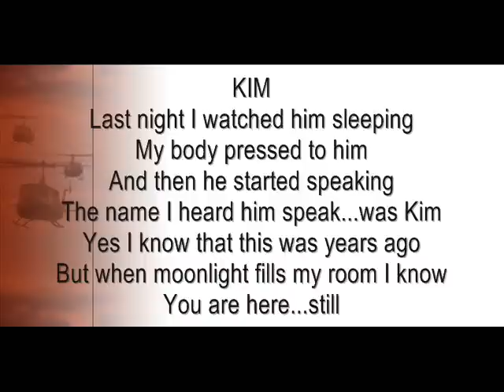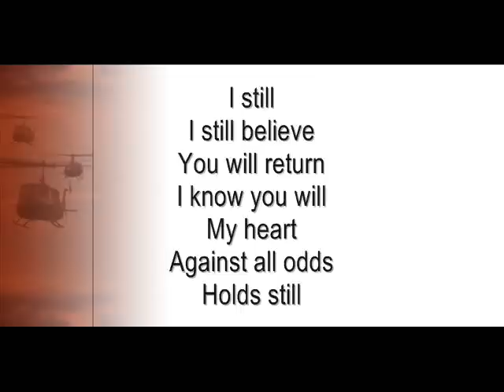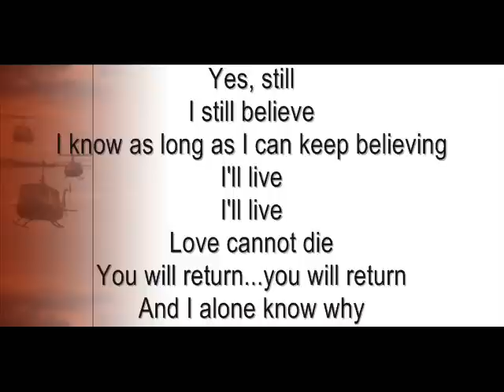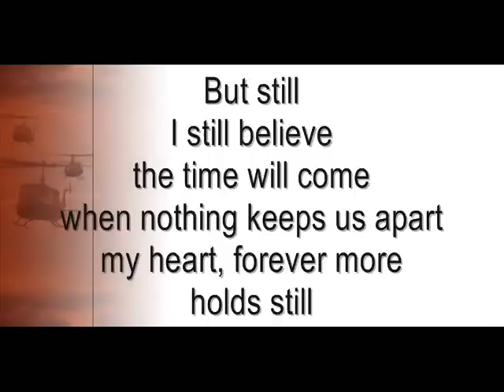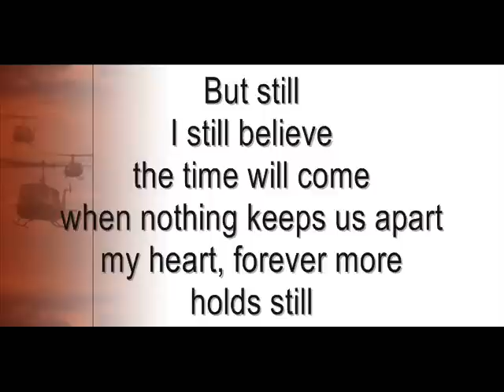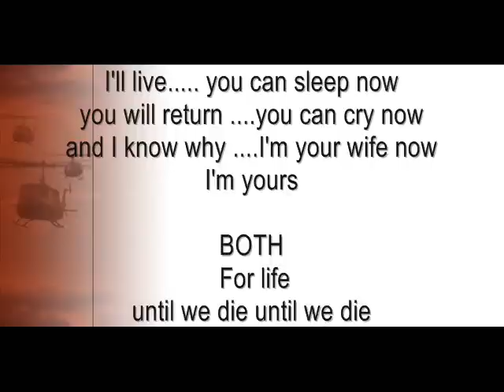(Karaoke) Miss Saigon - I Still Believe